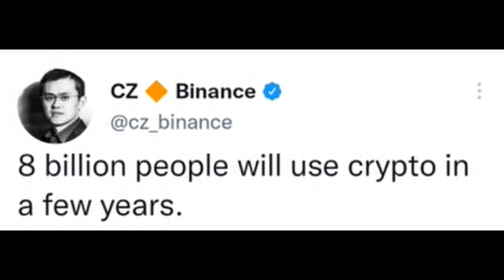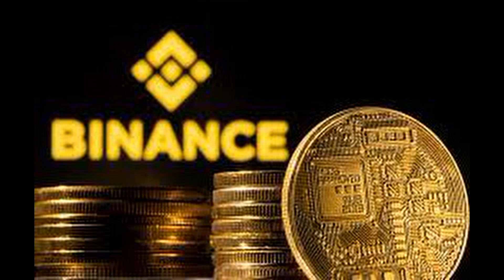CZ Binance tính thâu tóm 8 tỉ người trên trái đất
Theo Tweet mới nhất của CZ nhân sự kiện thế giới đón công nhân thứ 8 tỉ, CZ có 1 dự đoán thế giới sẽ có 8 tỉ người sử dụng tiền điện tử trong vài năm sắp tới, thêm bối cảnh hiện nay Binance đang là sàn giao dịch tiền điện tử số 1 thế giới, các sàn giao dịch tiền điện tử tập trung khác đang gặp tình thế lao đao sau có sập của sàn FTX, là 1 trong những sàn giao dịch tiền điện lớn thứ 3 của thế giới trong thời gian vừa qua.

Liệu rằng CZ đang thể hiện khát vọng đưa Binance trở thành bá chủ trong thế giới tiền điện tử hay không, hãy cùng Investtv phân tích trong clip này nha các bạn.